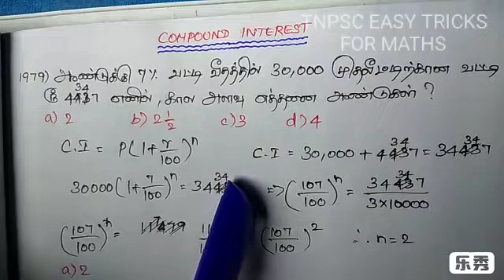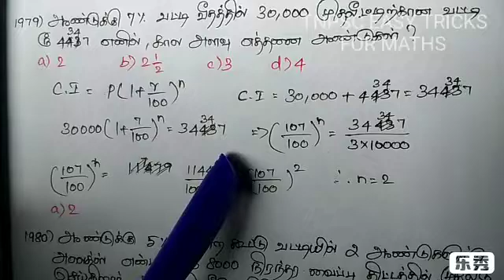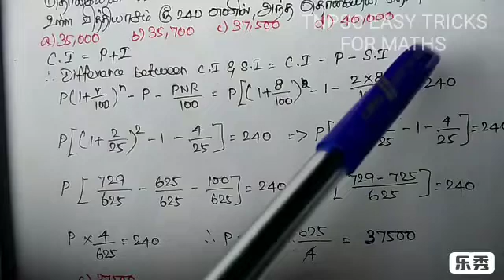TNPSC MATHS... COMPOUND INTEREST (எளிய முறையில்)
PERCENTAGE